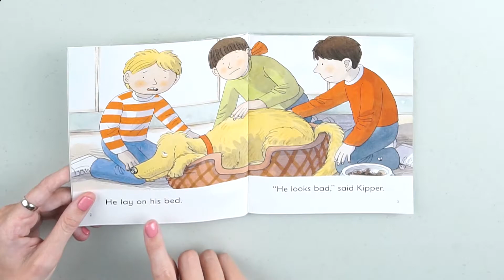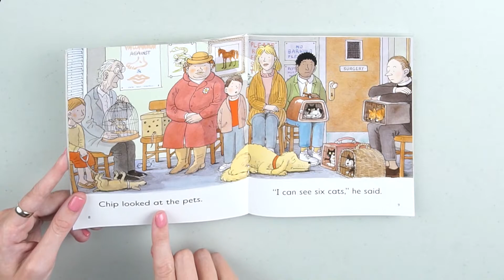Poor floppy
Series created by Roderick Hunt and Alex Brychta